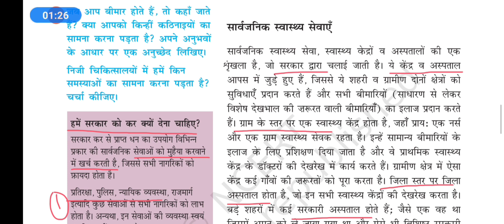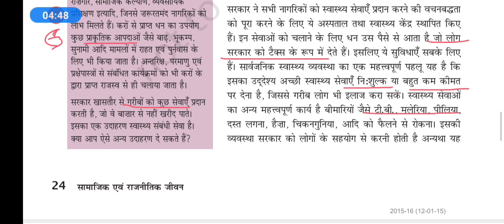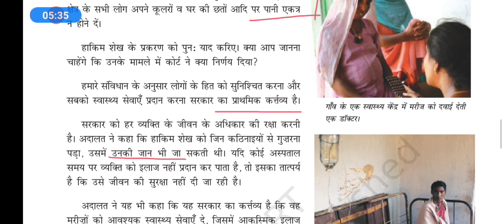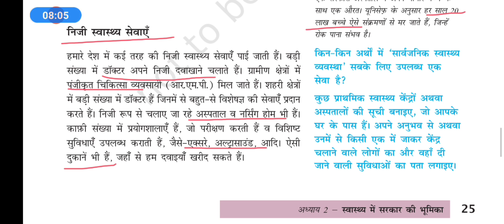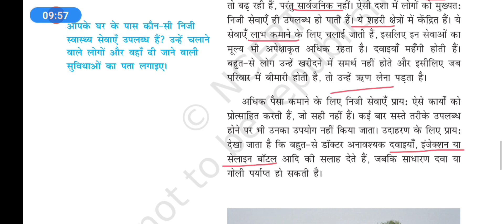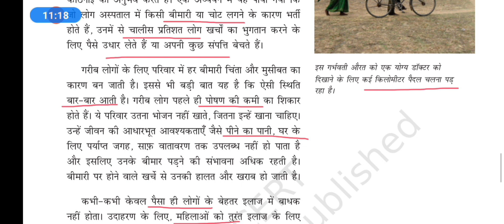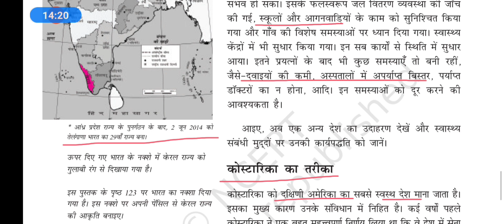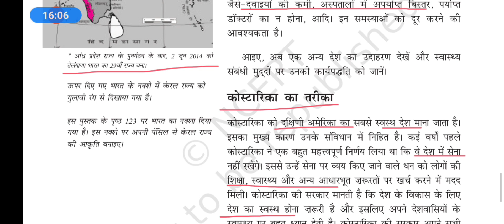झारखण्ड टेट की तैयारी /Ncert नागरिक शास्त्र कक्षा -7/पाठ -2/भाग -2/स्वास्थ्य में सरकार की भूमिका 📚